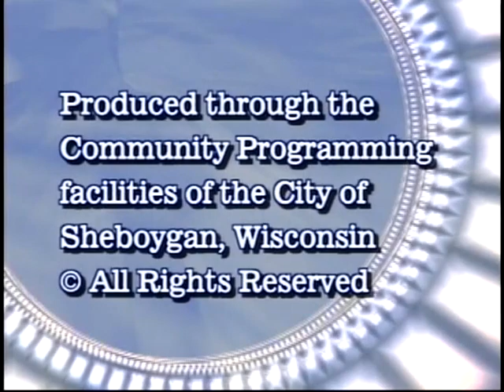CotW 2015 11 09